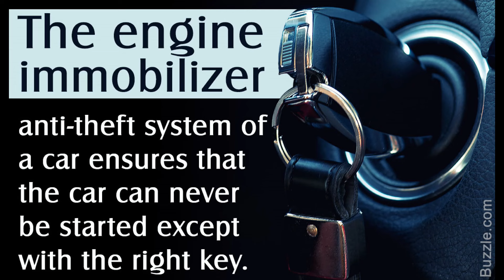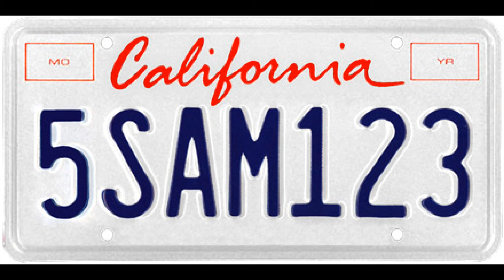Auto Theft Prevention Tips - from the Roosevelt Park Neighborhood Association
Auto thefts are the scourge of the Roosevelt Park Neighborhood.
Follow these tips to try to reduce the chance that you'll be a victim.

You are invited to our next Roosevelt Park Neighborhood Association Meeting.